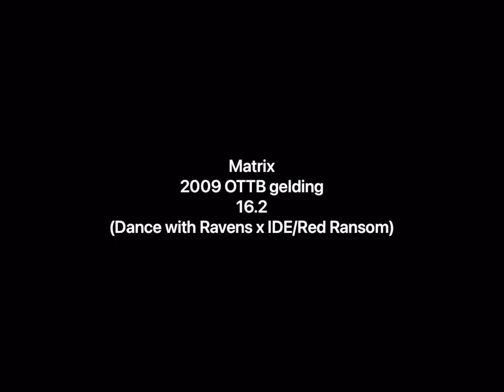Matrix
Phil Dancer “Matrix”
2009 OTTB 16.2 hh
(Dance with Ravens x Ide/Red Ransom)
Currently in dressage training and schooling second level